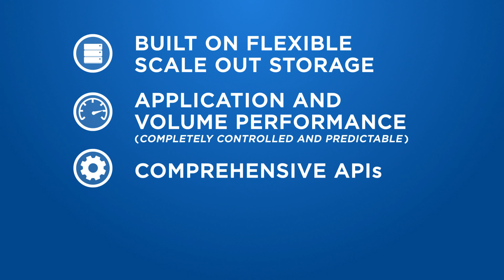Become a Next Generation Service Provider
Out with the old, in with the new. It's time to ditch that old dual controller storage. Only SolidFire’s storage architecture can transform you into a next generation you – one that creates a single-tenant customer experience a multi-tenant environment. for more.